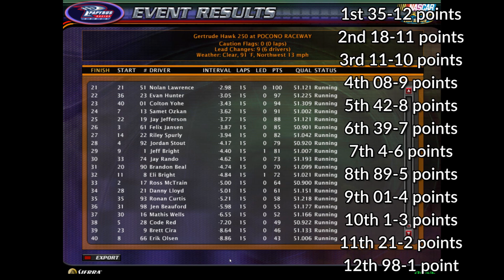NR2003 Target Series | S12 R21 | Gertrude Hawk 250 | Pocono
It is time to kick off the final TS Chase! Congratulations to the winner!!